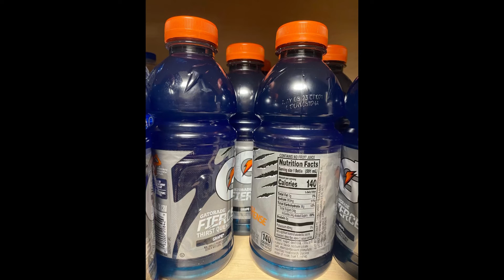Restocking Vlog | Kitchen